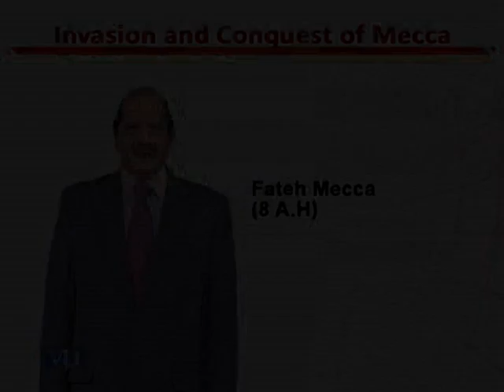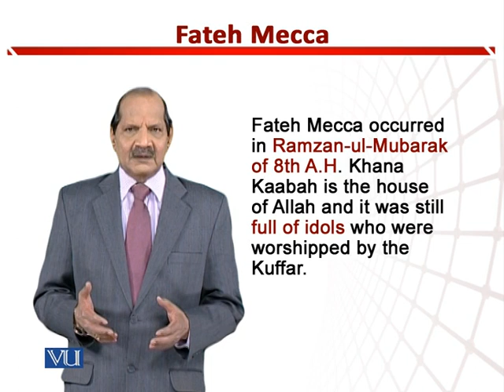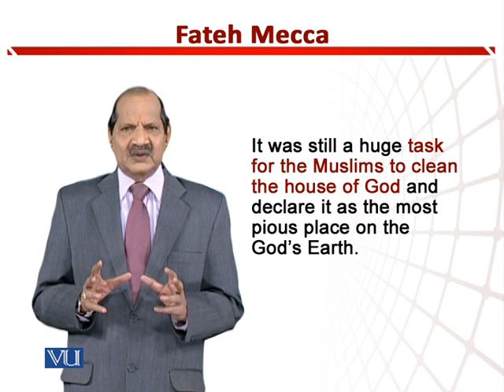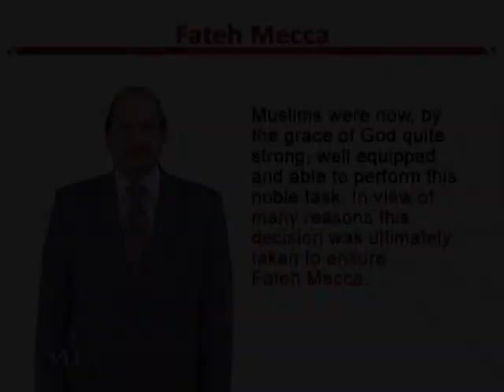Fateh Mecca | Teaching of Social Studies & Islamiat in Early Years of Education | EDU306_Topic185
Topic185: Fateh Mecca,
By Dr. Zafar Cheema